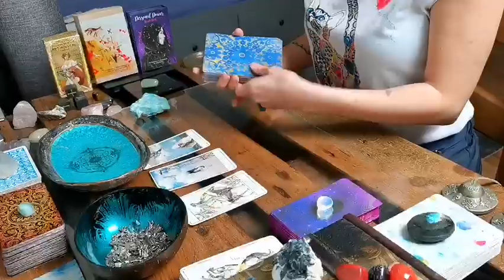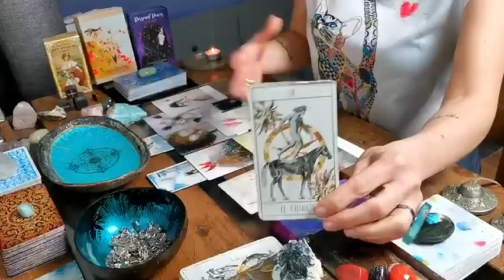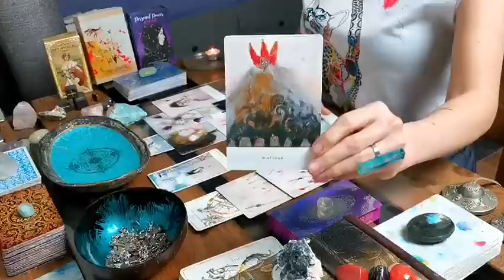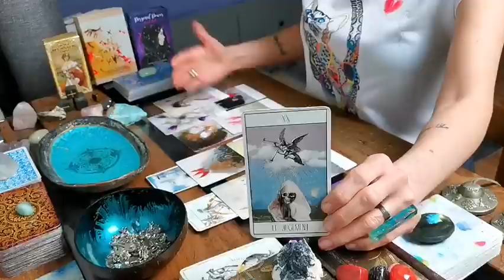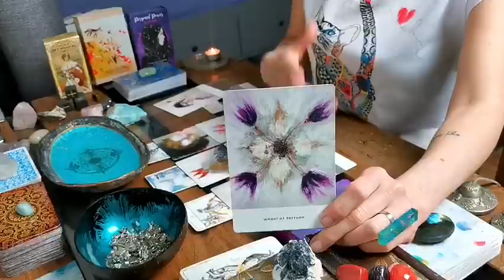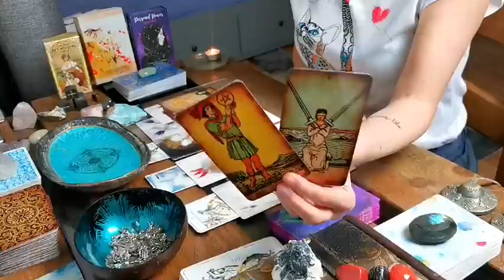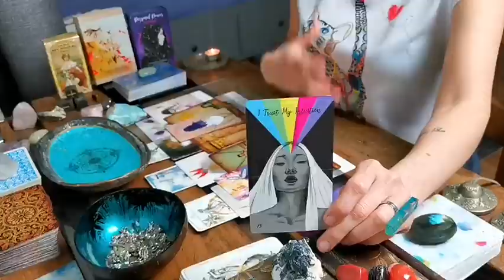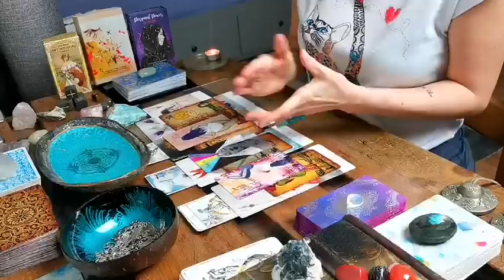TAURUS - "EYE ON THE PRIZE - RIGHT ON TARGET FOR SUCCESS!!" CAREER 2022